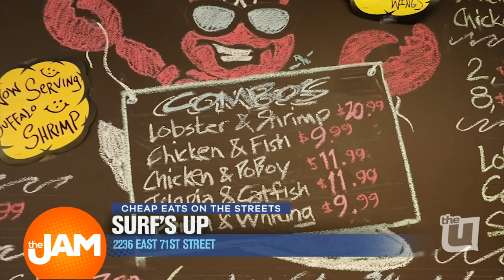Local Eats on the Streets- Surf's Up South Shore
Have you heard of Hennessy Cognac wings? Spotlighting Surf's Up South Shore a Chicago Southside location owned by a black female chef!!